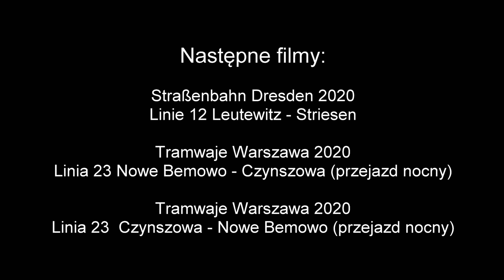Straßenbahn Dresden 2020 Linie 10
Trasa linii tramwajowej 10 Striesen - MESSE DRESDEN w Dreźnie Niemcy (Deutschland). 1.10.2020 r.

Strecke der Straßenbahnlinie 10 Striesen - MESSE DRESDEN Dresden Deutschland. 1 Oktober 2020 j.

The route of the tram line 10 Striesen - MESSE DRESDEN Dresden Germany (Deutschland).